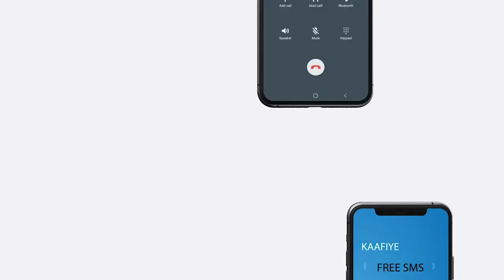Tobobar u soo dhamaaday 150 ciidan ah oo lagu soo dhaweeye magaalada Buuhoodle